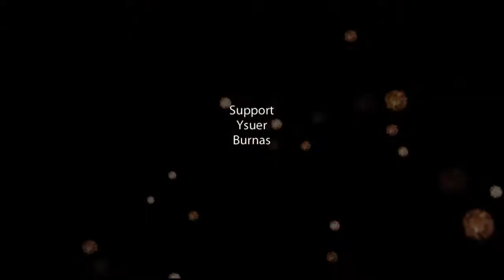ALLTYNEX Second (Shoot 'em up) - Episode 1 (Steam)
I don't think the upload this game in the past also this last trilogy of The Tale of ALLTYNEX.

ALLTYNEX Second is First Chapter of the trilogy